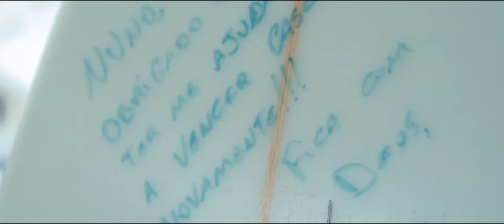MATTA J5 - Jadson André signature model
matta.surf/j5/

THE NUMBER 5 BOARD
The number 5. It was the number on the jersey of Jadson while he was throwing the most technical, lofty airs on the World Championship Tour / World Surf League.

This model is a collaboration between Nuno Matta and Ricardo Martins. Having worked together for many years, this model will be both in the Ricardo Martins line up as well as in MATTA Surfboards.

It’s a full on high performance shape that performs as your stand out high performance shortboard – yet it can also be ordered just that little bit shorter and wider. It’s got a very versatile rocker that fits in any pocket and gives you the ability to not think about your next move, but just perform it. It’s built around spontaneous surfing like Jadson André.

Standard outline
High performance rocker
Single to double concave to vee
Tri fin
Squash tail